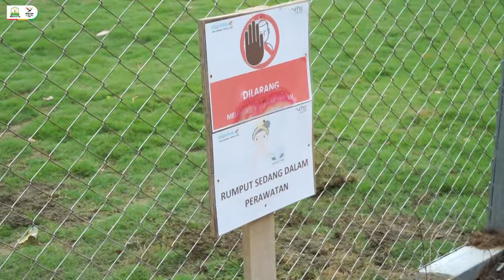Pj Gubernur Aceh dan Ketua Umum KONI Pusat Tinjau Kesiapan Venue Rugby untuk PON XXI di Banda Ace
Banda Aceh - Persiapan menjelang Pekan Olahraga Nasional (PON) XXI di Aceh semakin intensif. Pada Selasa, 27 Agustus 2024, Penjabat Gubernur Aceh, Dr. H. Safrizal ZA, M.Si., bersama Ketua Umum Komite Olahraga Nasional Indonesia (KONI) Pusat, Letjen TNI Purn Marciano Norman, melakukan kunjungan langsung ke Lapangan Rugby Lambung di Banda Aceh, salah satu venue untuk cabang olahraga Rugby dalam ajang PON mendatang.

Kunjungan ini berlangsung sekitar 30 menit, dimulai pukul 12:15 dan berakhir pada pukul 12:45. Selain Safrizal dan Marciano Norman, sejumlah pejabat terkait juga turut hadir dalam peninjauan ini, menunjukkan keseriusan Pemerintah Aceh dalam mempersiapkan diri menjadi tuan rumah yang baik dan memenuhi standar nasional.

Lapangan Rugby Lambung, yang terletak di pusat Kota Banda Aceh, menjadi salah satu titik dalam penyelenggaraan PON XXI. Kunjungan ini dilakukan untuk memastikan bahwa segala persiapan, baik dari segi infrastruktur maupun fasilitas penunjang, telah sesuai dengan standar yang ditetapkan oleh KONI dan panitia penyelenggara.

PON XXI ini menjadi ajang yang sangat penting bagi Aceh, bukan hanya sebagai ajang kompetisi olahraga, tetapi juga sebagai momen untuk menunjukkan kemampuan provinsi ini dalam menyelenggarakan acara berskala nasional. Safrizal, dalam beberapa kesempatan sebelumnya, telah mengungkapkan bahwa PON ini bukan sekadar ajang olahraga, melainkan juga kesempatan untuk mempromosikan Aceh di mata nasional dan internasional.

Kunjungan ini merupakan bagian dari rangkaian inspeksi yang dilakukan oleh Safrizal dan pejabat terkait lainnya untuk memastikan kesiapan seluruh venue di Aceh. Sebelumnya, pada hari yang sama, Safrizal didampingi Pj Wali Kota Banda Aceh, Ade Surya, serta pejabat terkait lainnya juga meninjau Venue PON XXI Aceh-Sumut Cabor Tenis, di Lapangan Tenis Blang Oi, Banda Aceh.

PON XXI Aceh-Sumut diharapkan akan menjadi ajang yang mempererat persatuan dan semangat olahraga di Indonesia, sekaligus menjadi bukti bahwa Aceh siap menjadi tuan rumah yang membanggakan. []